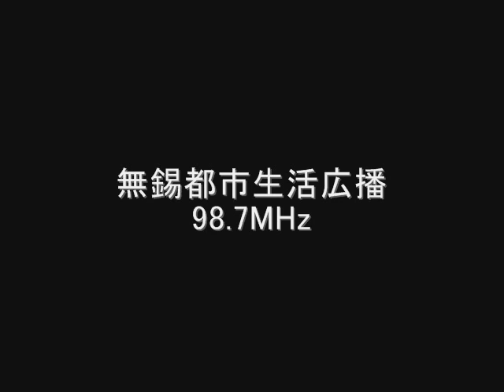無錫都市生活広播 98.7MHz 2008年06月 Eスポ受信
AR5000＋CLP-5130-1

無錫都市生活広播　98.7MHz
无锡都市生活广播
中国　江蘇省無錫市
June　2008

98.7MHzは中央人民広播電台経済之声に転用され、都市生活広播は88.1MHzへQSYし、
2022年から無錫市錫山区融媒体中心綜合広播のIDが出るようになった